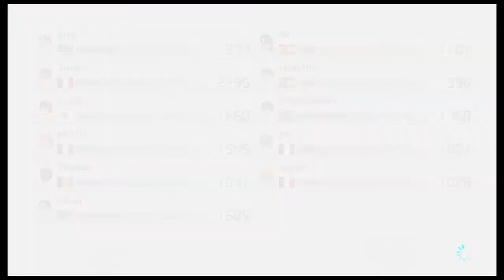Mario Kart 8 Deluxe Online Gameplay Episode 5